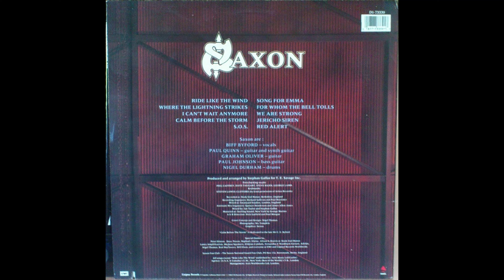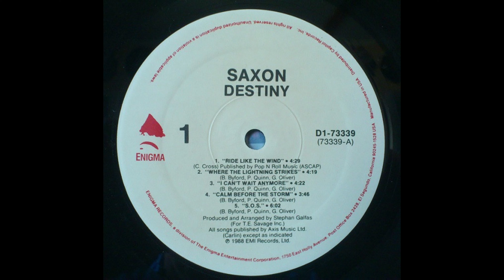A2 Where The Lightning Strikes - Saxon – Destiny (Album) 1988 USA Vinyl HQ Audio Rip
A2  Where The Lightning Strikes
Saxon – Destiny - Vinyl Lossless Record Rip High Quality Audio 1988 US Pressing HQ Full Album Playlist

4073149-Saxon-Destiny

A1  Ride Like The Wind
A3  I Can't Wait Anymore
A4  Calm Before The Storm
A5  S.O.S.
B1  Song For Emma
B2  For Whom The Bell Tolls
B3  We Are Strong
B4  Jericho Siren
B5  Red Alert